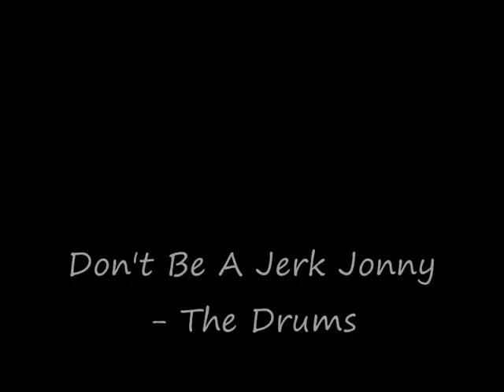Helen's vlog week 2! Open mic FAIL, sex, drugs, life crisis and Ed Drewett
And we're back with Helen's vlog week 2 and if you're not yet convinced of the joys of watching Ms Byrne overshare every detail of her life, than let us tell you now that the following footage contains these two sentences:

"I will sting you, it will feel like an orgasm. Not that I know what that feels like, I'm too young :-("

"I have been writing songs since I was like seven years old. Seriously, they were shit."